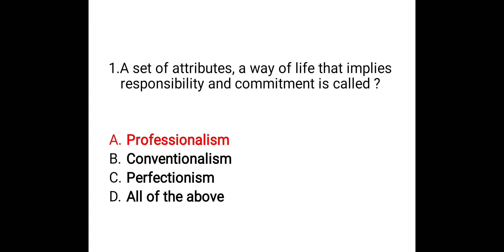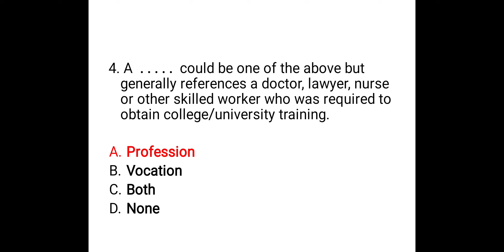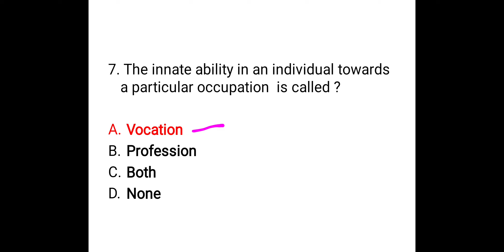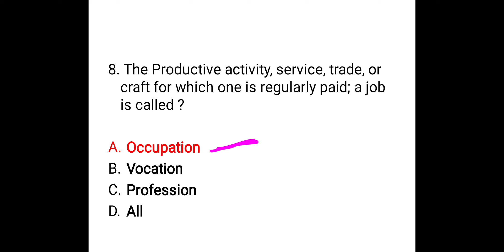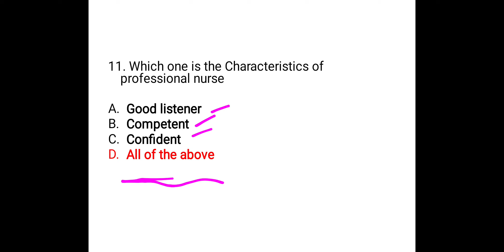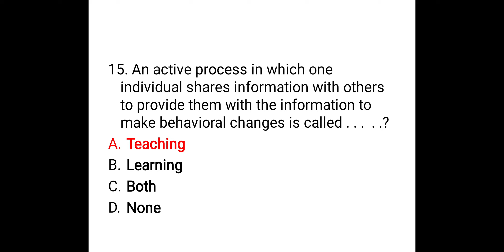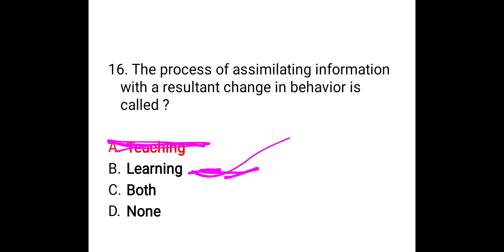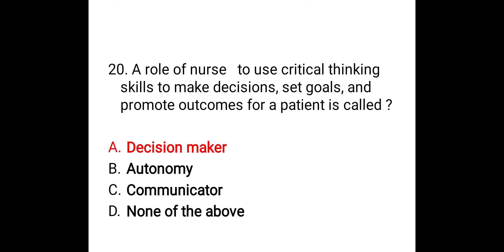Role of Nurse In Health Care MCQS | FON Chap # 2 MCQS | Nursing MCQS BSN | Nursing With Farman .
Assalam.e.kum the Video is about  Role of Nurse In Health Care MCQS | FON Chap # 2 MCQS | Nursing MCQS BSN | Nursing With Farman .

Role of nurse in health care mcqs,
Role of nurse in healthcare ,
Role of nurse in health care services ,
FON mcqs with answers,
jinc e nursing fundamental classes,
Nursing mcqs with answers,
Medical surgical nursing mcq questions and answers,
FON mcq questions ,
Fundamental of nursing chapter 2,
Role of community health nursing,